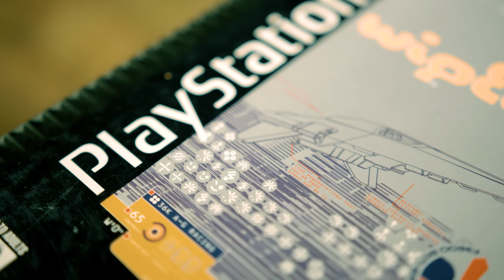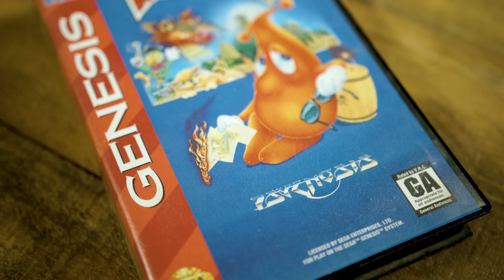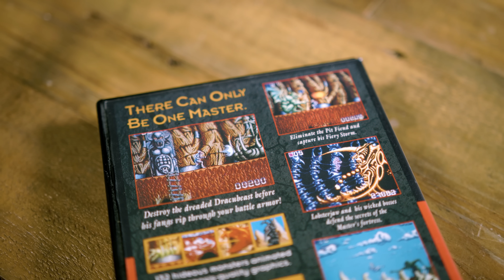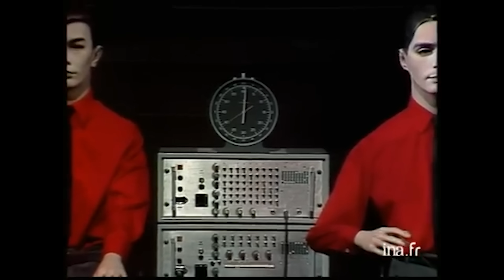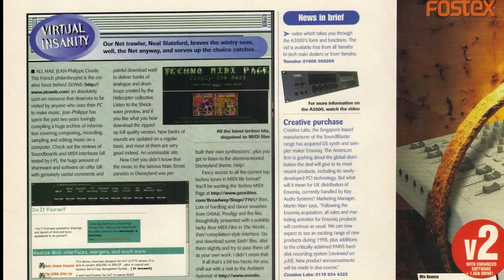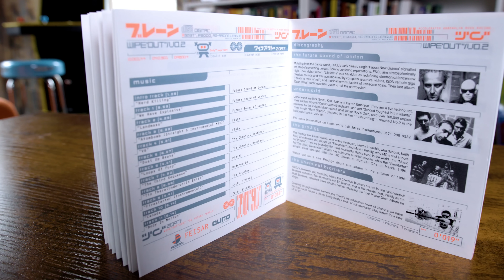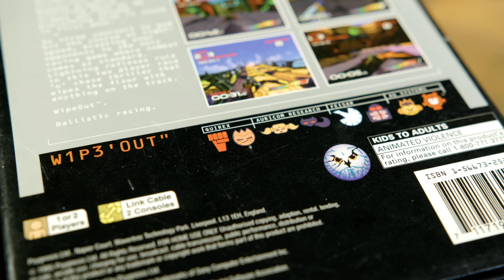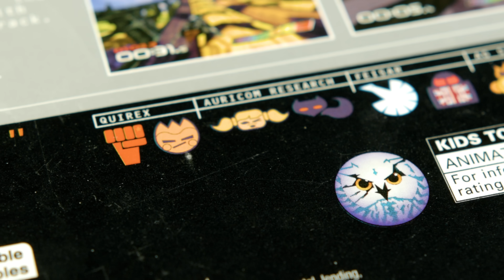Wipeout 2097: The Making of an Iconic PlayStation Soundtrack - Noclip Documentary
or Join Noclip on YouTube (similar perks!)

We explore the creation of one of gaming's most iconic soundtracks by talking to Psygnosis composer Tim "CoLD SToRAGE" Wright about a very special era of 90s games development.

Edited by Jeremy Jayne & Danny O'Dwyer
Filmed by Danny O'Dwyer & Jeremy Jayne
Gameplay Capture by Frank Howley

0:00 - Intro
4:10 - Amiga Demos
7:09 - Psygnosis
11:17 - Wipeout
17:54 - Wipeout 2097 / XL
22:41 - Sound FX
25:06 - Artists
26:43 - Legacy
29:07 - CREDITS